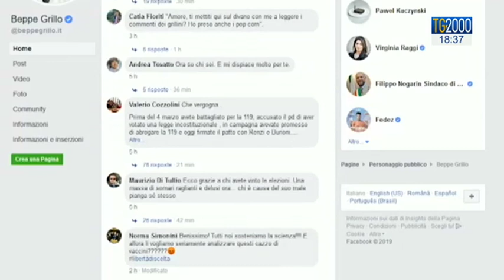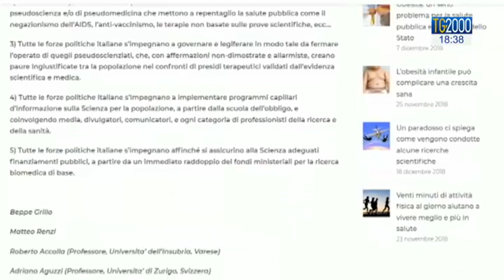Beppe Grillo firma il patto per la scienza del virologo Burioni: furia novax sui social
Beppe Grillo firma il patto per la scienza del virologo Roberto Burioni, con un dietrofront dopo anni di campagna contro i vaccini. Ira sui social. Servizio di Marco Burini